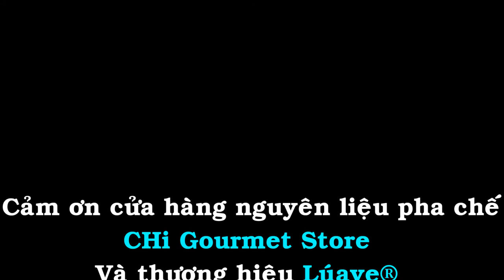CÁCH LÀM VÁNG SỮA MUỐI HỒNG NGON ĐẸP VỚI BỘT MILKFOAM VÀ SỮA TƯƠI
Hướng dẫn cách làm foam sữa (váng sữa) muối hồng thơm ngon và cực kỳ đơn giản cho các bạn yêu thích các món Macchiato ^_^

Nguyên liệu chính trong clip này chỉ có: BỘT MILKFOAM MUỐI HỒNG LÚAVE và SỮA TƯƠI KHÔNG ĐƯỜNG.
Trong clip, mình cho foam sữa muối hồng lên nước hoa đậu biếc + lemonade.

Xin Cám ơn Cửa Hàng Nguyên Liệu Pha Chế CHi Gourmet Store và thương hiệu Luave® đã cung cấp nguyên liệu và hỗ trợ chúng tôi thực hiện clip này.
Để mua bột foam sữa muối hồng để làm macchiato hoặc nguyên vật liệu pha chế khác hoặc để được tư vấn rõ hơn, xin vui lòng liên hệ cửa hàng Nguyên Liệu Pha Chế CHi Gourmet Store
- Địa chỉ: Y10 Hồng Lĩnh, phường 15, quận 10.

Các bạn đóng góp ý kiến cho mình tại đây hoặc qua facebook nhé